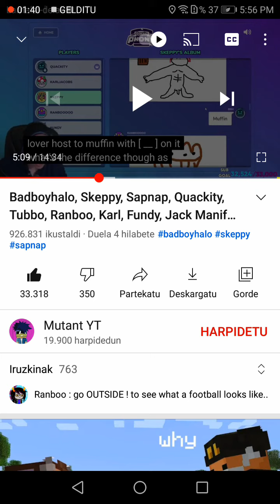this is the best day ever